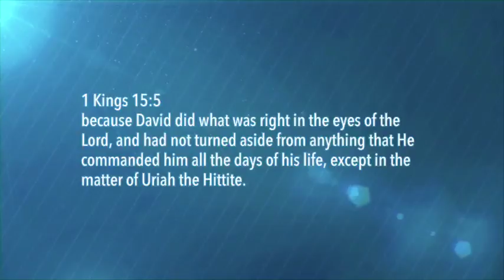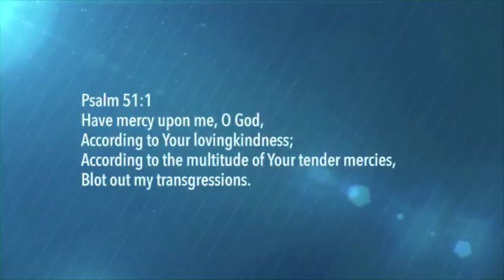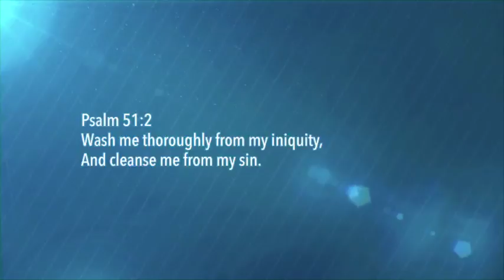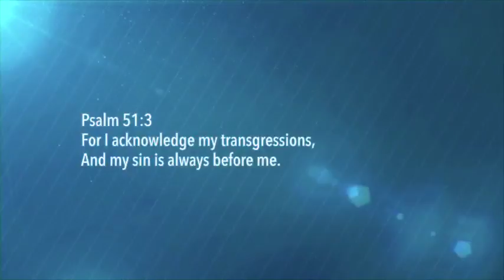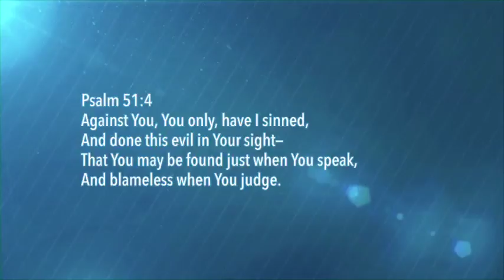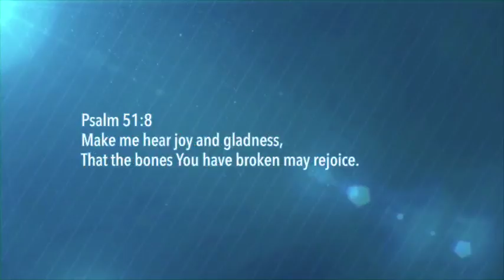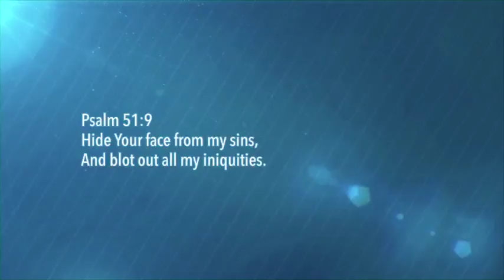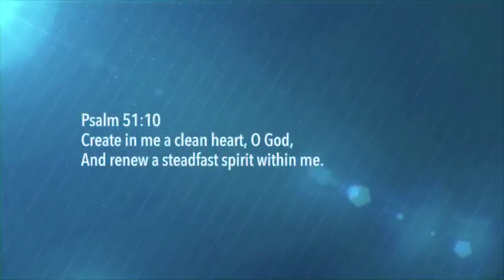The Giant Killers: The Throne of Grace